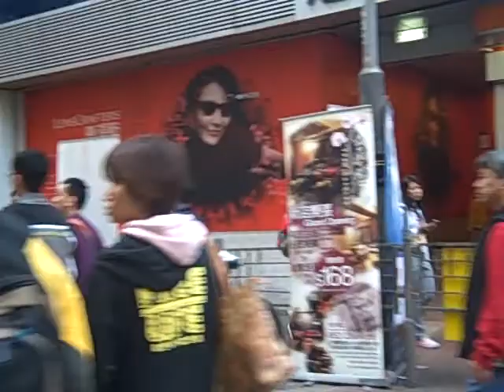IWIRE Pastor Nancy Ministering in Mongkok Dec 4 V7.AVI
Please Note We Will Be Ministering in Central Hong Kong and Mongkok Hong Kong on Christmas Day 2011 and New Years Day 2012!

Come and join us before you have a big dinner and giveaway the presents!!!

Here is our new schedule for Mongkok and Central starting this Sunday Nov 20, 2011:

Comma Cafe Fellowship Free Outreach Dinner from 6 to 8pm.